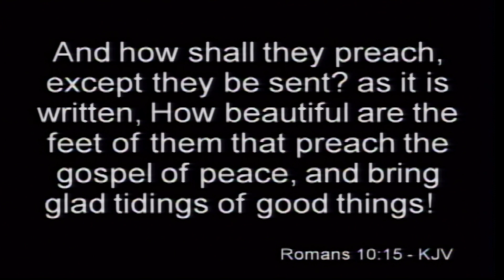CBM Worship | Sunday July 10, 2022